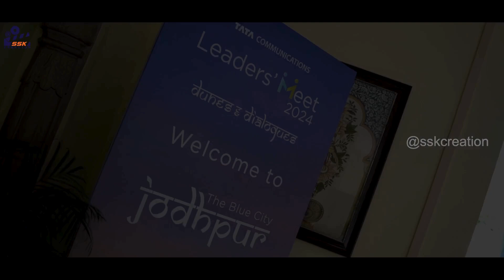Inside Leaders Meet 2024 with Sunil Gavaskar | TATA Communications Event Highlights | SSK Creation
Join us as we take you behind the scenes of the prestigious "Leaders Meet 2024" event hosted by TATA Communications at the stunning Blue City, Jodhpur, Rajasthan. Watch how SSK Creation captured this grand occasion featuring the legendary cricketer Sunil Gavaskar as the chief guest. From candid photography to breathtaking drone shots, cinematic video highlights, and multi-camera mixing, we ensured that every moment of this event was covered with excellence.

Experience the vibrant energy, the iconic moments, and the seamless production that made this event unforgettable!

Location:- Jodhpur, Rajasthan.